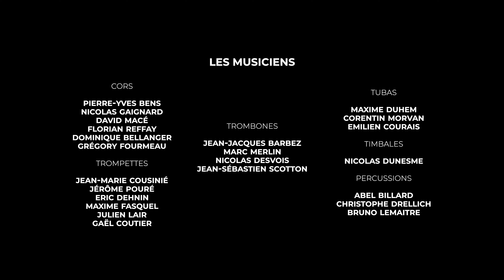Grand ensemble de cuivres et de percussions : Frédéric Talgorn, Olympus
Découvrez ce concert exceptionnel du Grand ensemble de cuivres et de percussions de l’Orchestre National des Pays de la Loire et laissez-vous gagner par la complicité et l'énergie de cet ensemble composé d'une vingtaine de musiciens ! Ils nous entrainent ici dans une balade de Paris à Moscou, à la découverte des grands compositeurs du 21e siècle.

FREDERIC TALGORN / Olympus
HANS LOIRS / direction

Frédéric Talgorn (né en 1961) est un compositeur français de musiques de films. C’est lui qui a écrit, entre autres, la musique originale du film « Astérix aux Jeux olympiques » (2008) de Frédéric Forestier et Thomas Langmann. L’œuvre Olympus de Talgorn tire son origine de la Suite pour orchestre et chœur « Parcours de la flamme olympique » composée pour les Jeux olympiques d’hiver à Albertville en 1992, à partir de laquelle il a créé une toute nouvelle œuvre qui ne réduit en rien la place de chaque instrument. Olympus est composée de 3 mouvements. Le premier et le dernier donnent à l’œuvre tout son caractère héroïque et militaire, alors que le mouvement central est plus calme et contemplatif. La pièce se termine dans une grande intensité autour de la puissance des cors, trompettes, tubas et trombones.